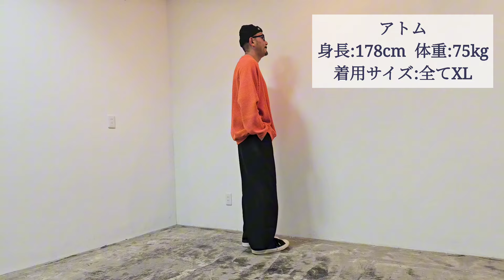【 TIGHTBOOTH / タイトブース 】程よいドレープ感とストレッチ性わずかに起毛感あるツイル生地を使用したバギースラックス | improve / インプルーブ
『 TIGHTBOOTH | タイトブース 24AW COLLECTION！！！

今回の動画はTIGHTBOOTHのクラシックシルエット、バギースラックス。
程よいドレープ感と、ストレッチ性、わずかに起毛感のあるツイル生地を使用。

BAGGY SLACKS | バギースラックスの登場です。。

● BAGGY SLACKS | バギースラックス
ベージュカラー